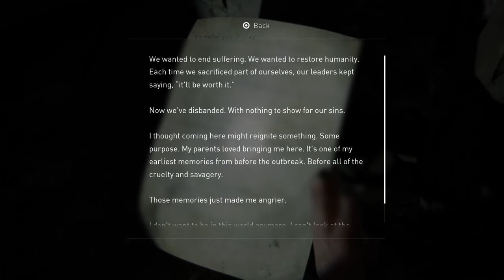The Last of Us Part II ep 6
Borken mike follow him on YouTube